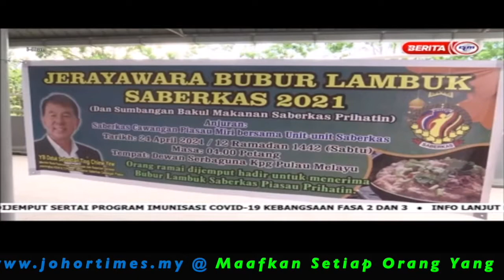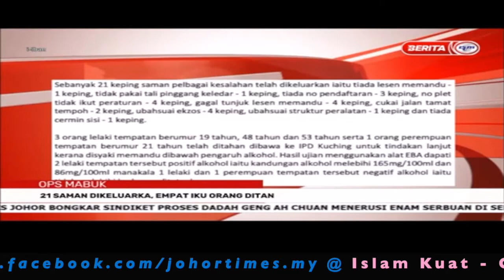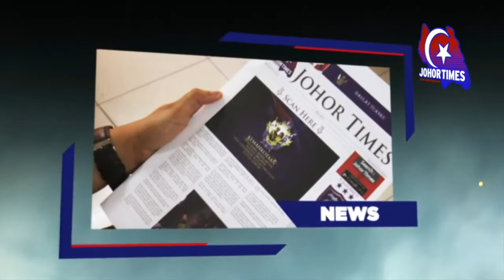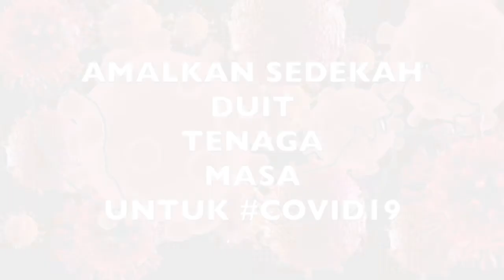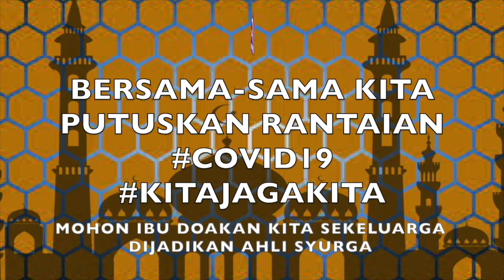I-IBAN SOULofJOHOR JohorTimes